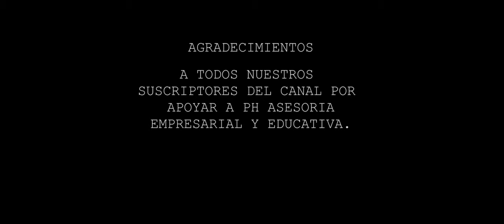Iniciando La Navidad.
Santiaguito nos presenta el incio de Las Navidades para este año 2022. Interesante!!!

Nuestro equipo y editores:
1. Cámara Sony Alpha 7IV
2. Editores: Adobe Premier Pro y Filmconvert.